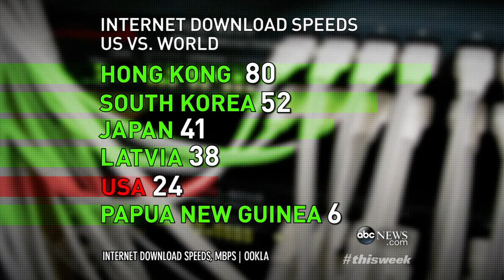'This Week': High Stakes Fight over Internet 'Fast-Lanes'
ABC News' Jeff Zeleny breaks down the FCC's new net neutrality ruling and what it means for consumers.